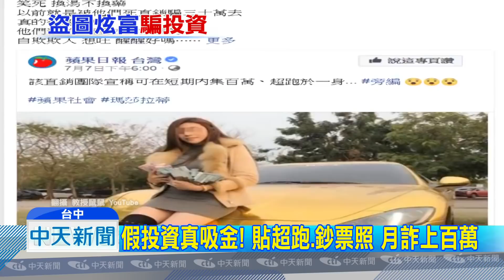20180730中天新聞 假投資真吸金！ 貼超跑、鈔票照 詐騙月入百萬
台中有一群平均年齡僅21歲年輕人，在網路上亂發圖文招搖撞騙，組成「假投資超跑、真吸金」集團。警方逮捕這群嫌犯，盤問之下發現，他們連超跑品牌都搞不懂，只是從網路下載超跑照片，謊稱投資超跑租賃50,000元，每週可獲利65,000，有人因此投資了十幾萬，就這樣一個月詐得上百萬元。